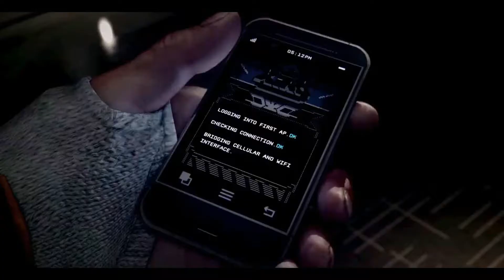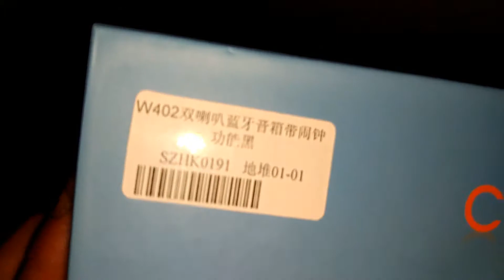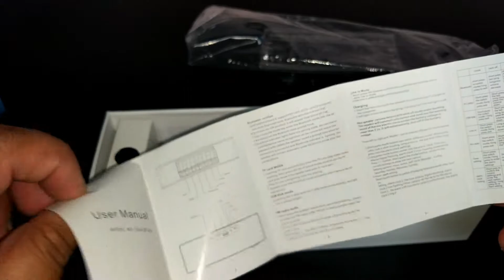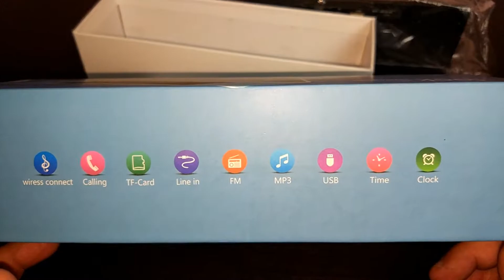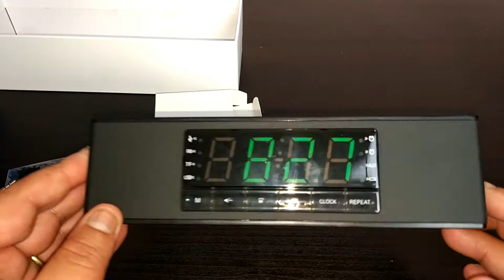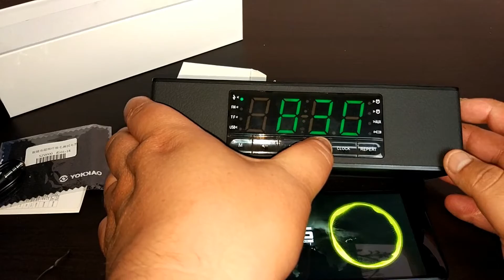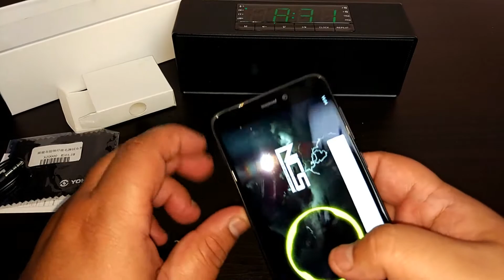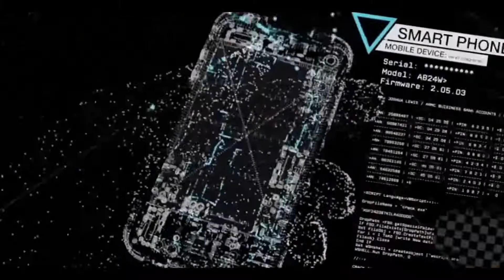El Altavoz Bluetooth Portátil mas completo